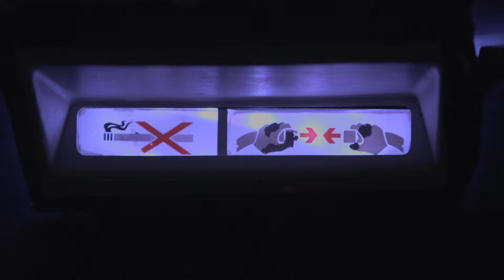Love Gone WRONG While 30,000 Feet in the Air (Season 1) | My Crazy Sex | LMN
A young teacher and her love interest learn a harsh lesson about love at 30,000 feet in this flashback clip from Season 1, Episode 2, "Planes, Stains and Automobiles."

Whether it's a sultry one-night stand, a long-awaited late-night rendezvous, or a misguided attempt to spice up a relationship, sex always complicates things. In the buzz-worthy style of My Crazy Ex, My Crazy Sex reveals the outrageous, intimate tales of ordinary people's most extraordinarily embarrassing, regrettably ridiculous sexual misadventures. Each one-hour, standalone episode features three jaw-dropping, bizarre and sinfully satisfying stories exploring the extreme lengths and dubious decisions we all make in our quest for sex. Told through compelling first-person interviews, cinematic re-creations will bring each private catastrophe to life. Viewers will follow every twist and turn and, in the process, be reminded that sexual craving almost always trumps rational thought.